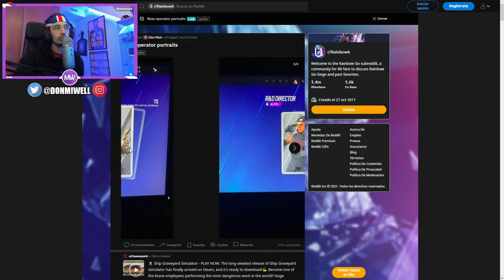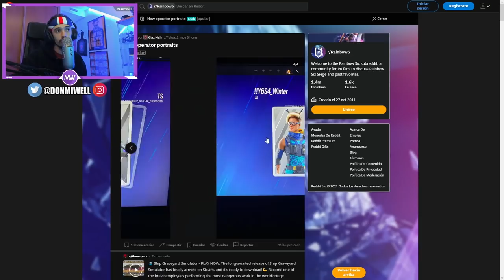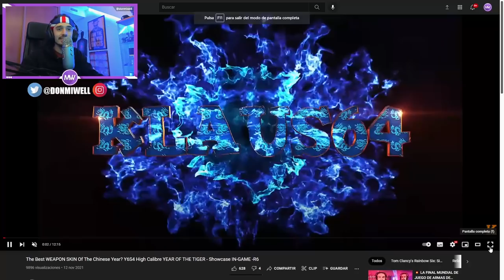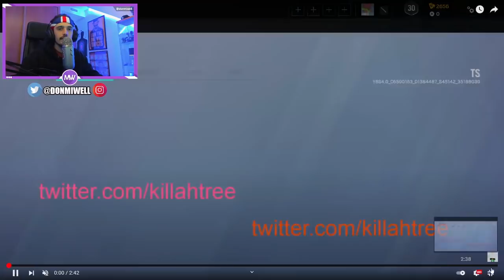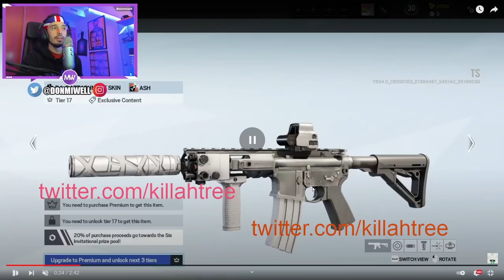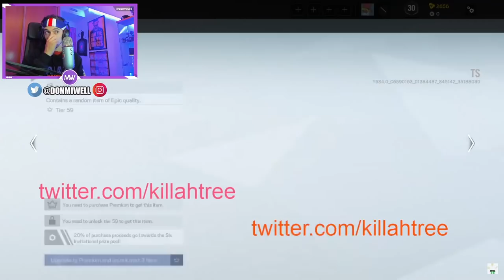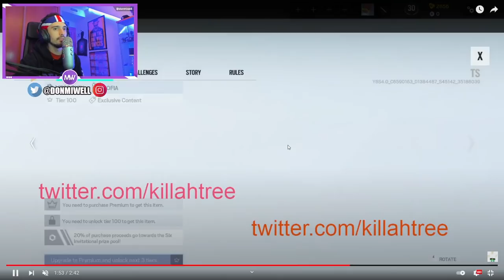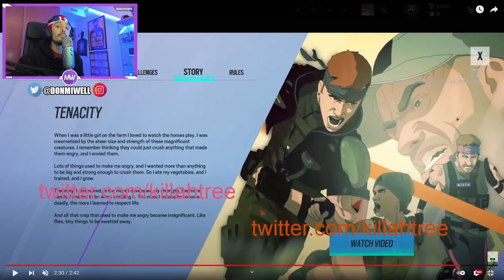EL NUEVO PASE DE BATALLLA TODAS LAS SKINS -MIWELL